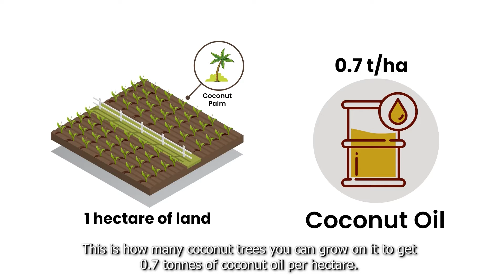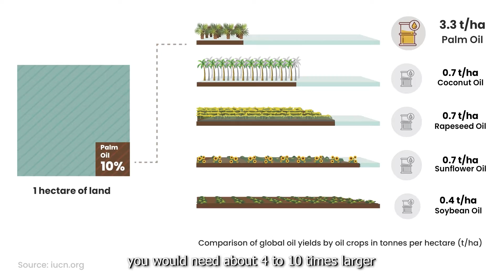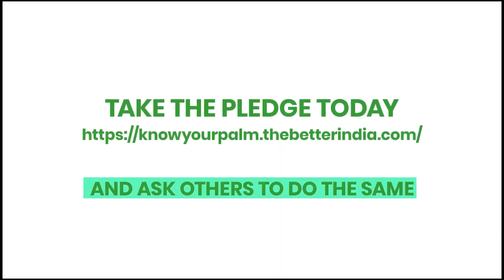Why producing RSPO-certified sustainable oil palm is beneficial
It is the most commonly used vegetable oil and is found in hundreds of everyday items. Relative to other vegetable oils, oil palm has the highest yield per hectare and needs the least amount of land to generate one tonne of oil. Watch this to find out more: